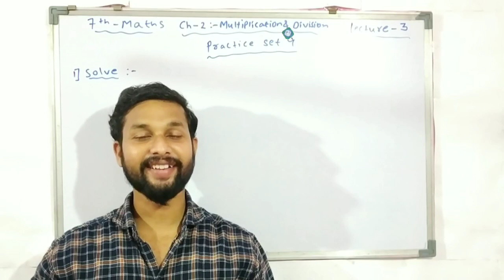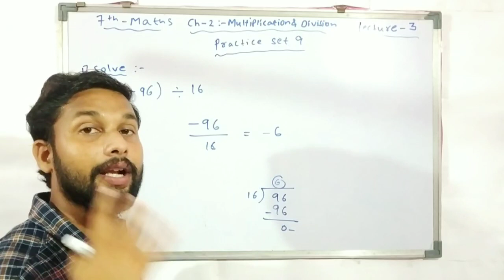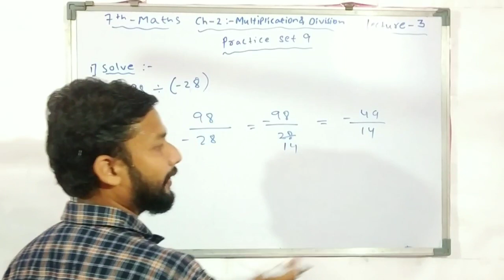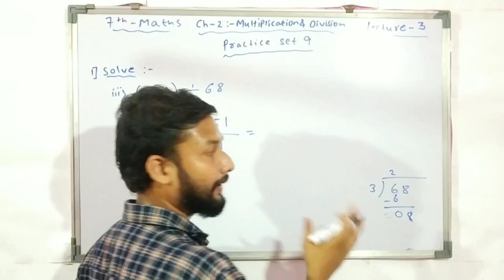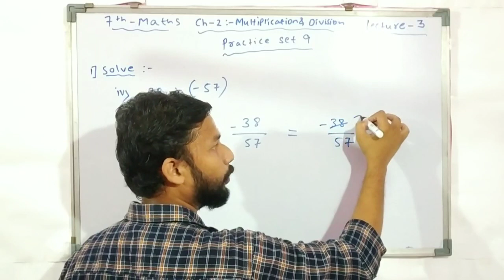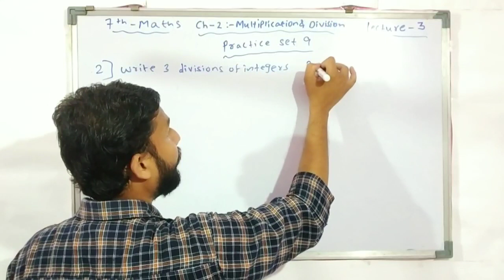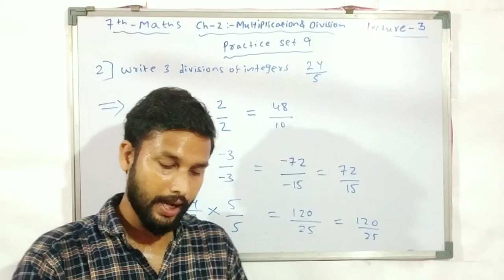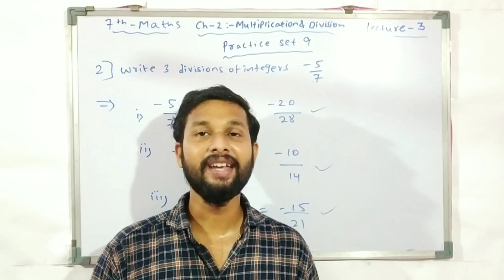7th Maths | Chapter 2 Multiplication & Division of Integers | Lecture 3| Maharashtra Board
Hii guys

This is a lecture video of 7th standard Maths Chapter 2 so watch this Video till end.